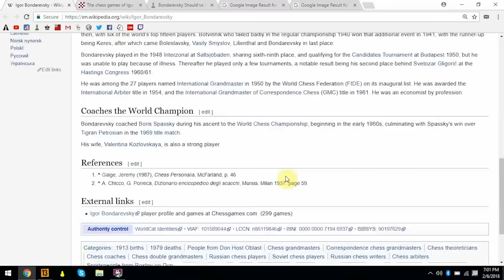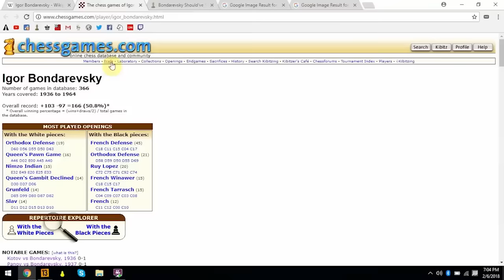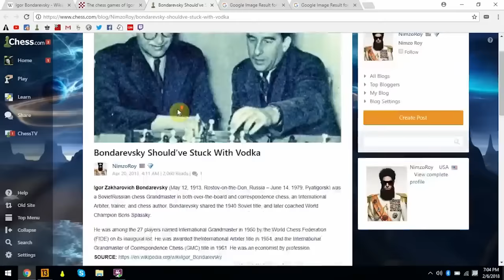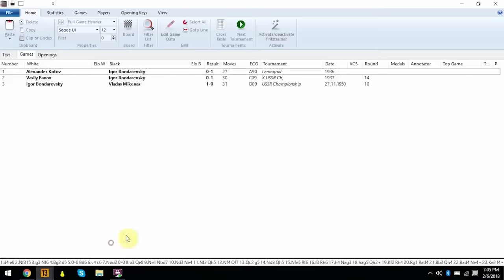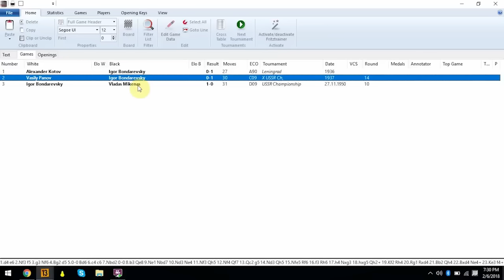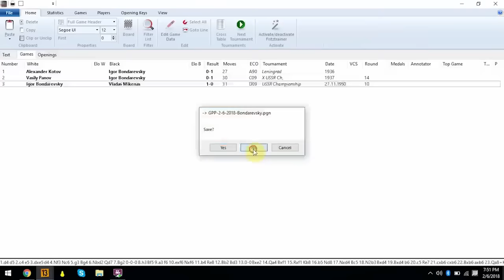Great Players of the Past: Igor Bondarevsky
GM Ben Finegold discusses games of Igor Bondarevsky. This lecture was recorded February 6, 2018 at CCSCATL.

Games Discussed:
Alexander Kotov vs. Igor Bondarevsky, Leningrad (1936)
Vasily Panov vs. Igor Bondarevsky, USSR (1937)
Igor Bondarevsky vs. Vladas Mikenas, USSR Championship (1950)